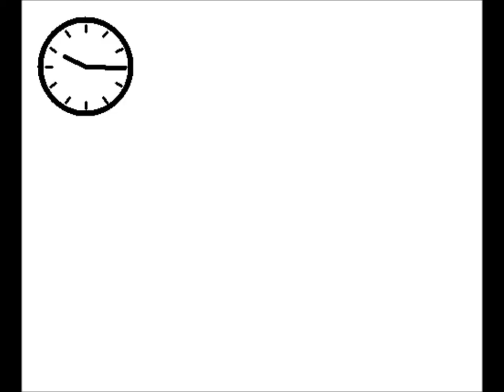Clock and fly -Pivot-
Another video made with Pivot.